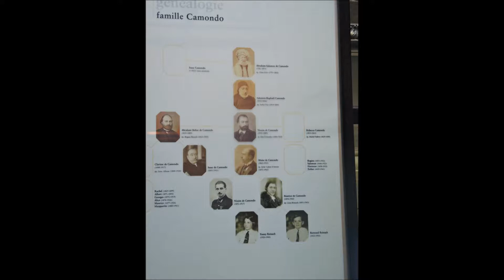MUSÉE CAMONDO,PARIS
Musée pouvant servir pour un tournage de film d'époque.